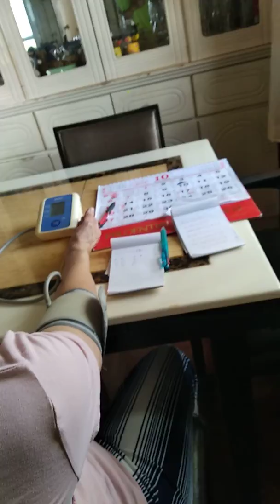Nenek ku semoga sehat selalu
nenek#kusehatselali